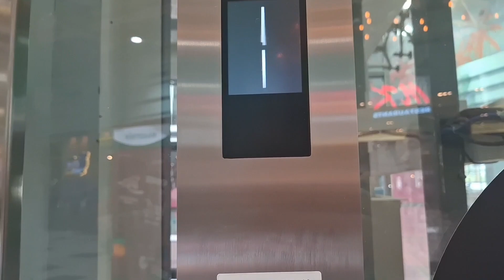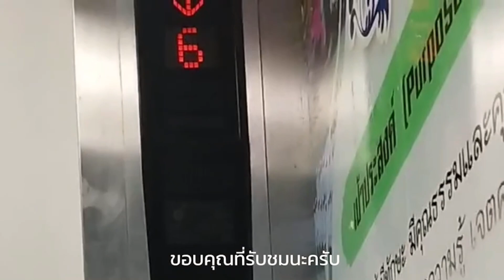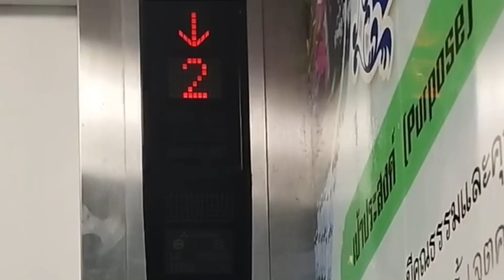Robinson Lifestyle Thalang | Mitsubishi NEXIEZ-MRL Traction Scenic Lift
1st Mitsubishi NEXIEZ-MRL wth LCD Indicator in Phuket Thailand